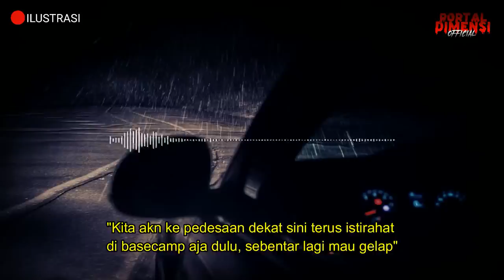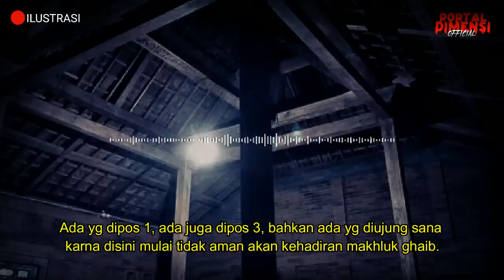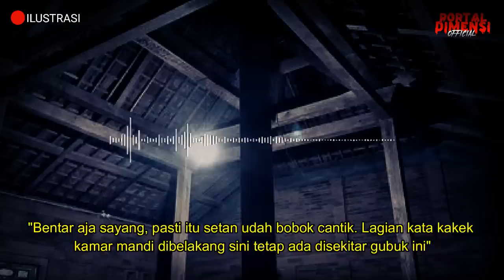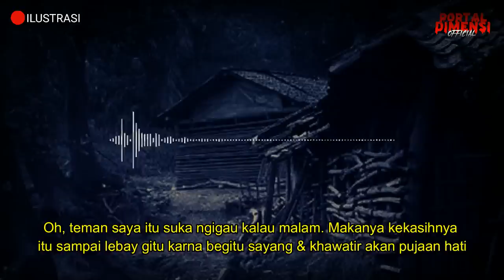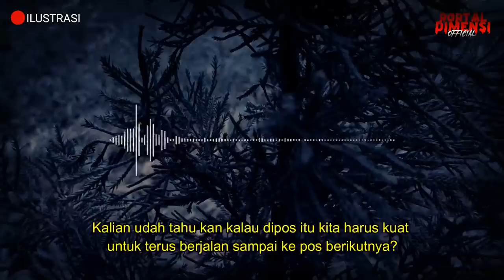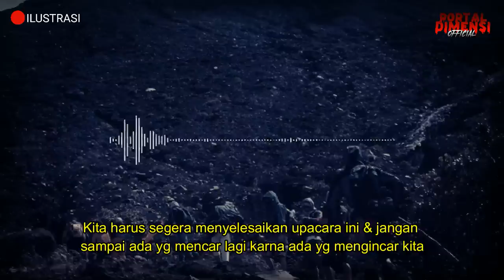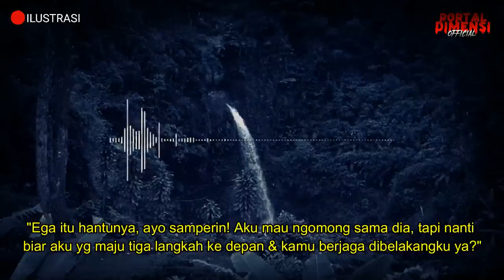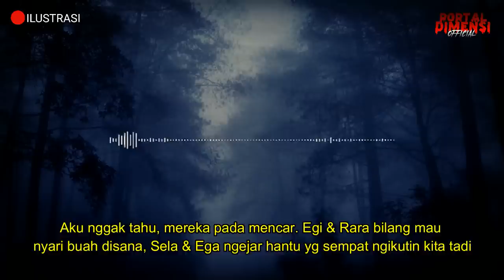SEREM BANGET ❗ MEREKA HAMPIR JADI TUMBAL ILMU HITAM DI GUNUNG SLAMET || CERITA MISTIS PENDAKI GUNUNG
PENULIS : yunikim

kisah mistis,
cerita mistis pendaki gunung,
kisah horor,
gunung mistis,
pendakian horor,
pendakian mistis,
tersesat di gunung,
pendaki meninggal,
pendaki tersesat,